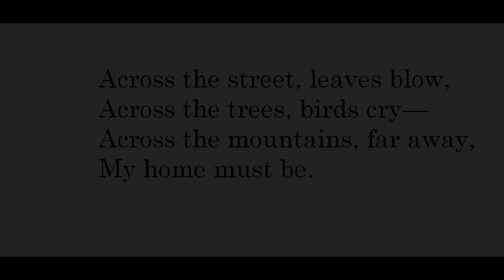"Across the Fields . . .," by Herman Hesse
poem, translated by James Wright. From "Herman Hesse; Poems," Bantam, 1974, grateful acknowledgement.  Image of fields from mota.ru, image of mountains from sloweurope.com, grateful acknowledgement.